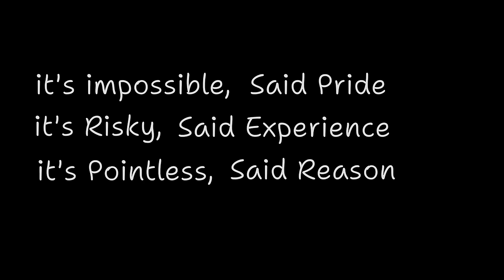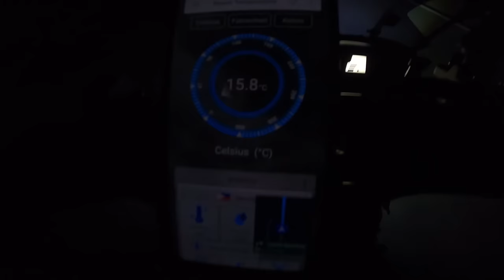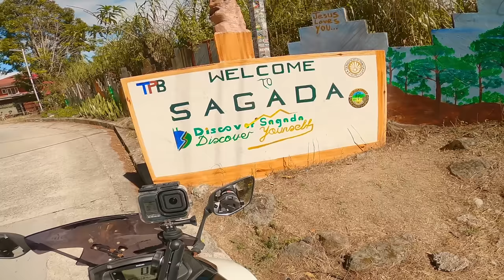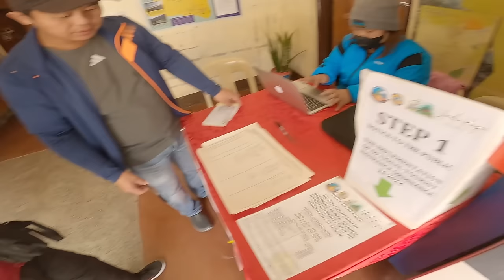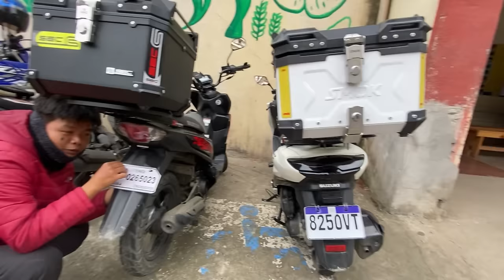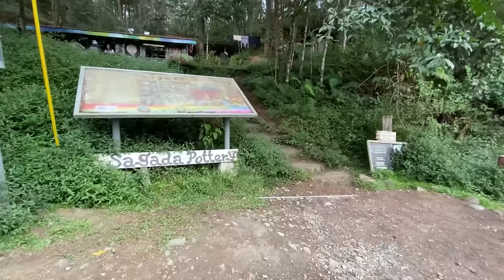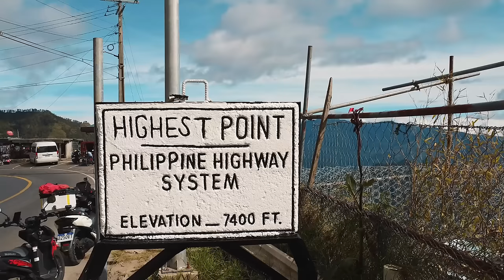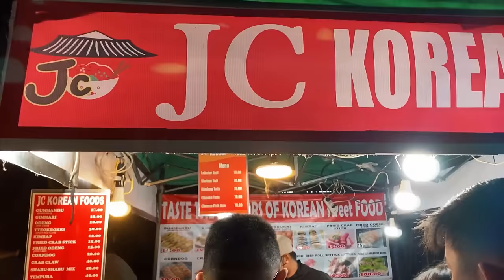SAGADA Ride 2024 (Full Episode) | Manila to Banaue to Sagada to Baguio | Suzuki Burgman Street 125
Sagada Motorcycle 3 days Ride Suzuki Burgman & Suzuki Skydrive Crossover

Manila to Banaue to Sagada to Atok (Highest Point) to Baguio to Manila

1st Day - Manila to Banaue to Sagada
2nd Day - Marlboro Hills & Blue Soil Sagada
3rd Day - Sagada to Atok (Highest Point) to Baguio
4th Day - Baguio (Lion's Head) Kennon road to Manila

Accomodations:
Sunrise View Homestay (Sagada) - 3,000 for 2 Nights
Starwood Hotel (Baguio) - 1,080 for 1night

Food Gastos - 1,500
GAStos - 1,070 Pesos (Manila to Sagada to Baguio to Manila)
0:00 Intro
2:14 Day 1 Manila to Banaue to Sagada
26:55 Day 1 What a View
31:20 Welcome to Sagada
42:23 Day 2 Marlboro Hills & Blue Soil Sagada
51:14 Day 2 Sunset Bon Fire
57:12 Day 3 isangwow Cafe by the Clouds
1:01:35 Sagada to Atok (Highest Point)
1:13:09 Atok to Baguio
1:15:39 Baguio Gala Night Market
1:22:01 Day 4 Baguio Kennon Road Lion's Head to Manila (GAStos Reveal)
1:29:44 Outro